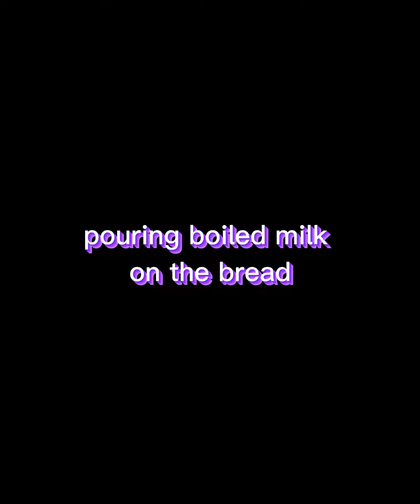DOUBLE KA MEETHA#breadsweet |youtube vedeios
bread sweet with milk